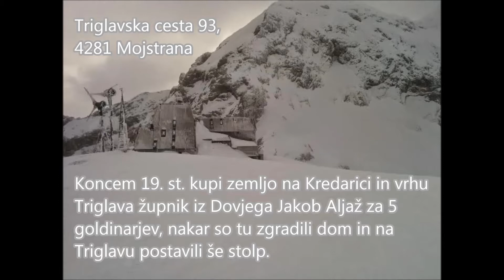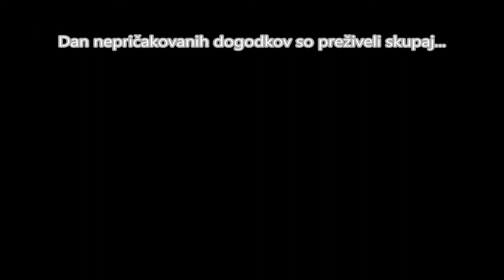Kredarica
Kredarica, Ivačičeva jama, Triglav